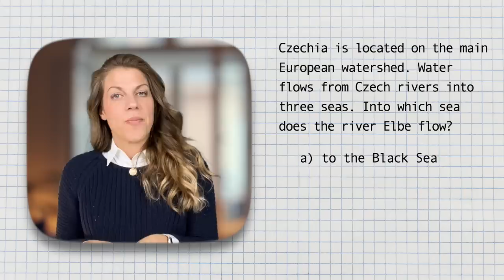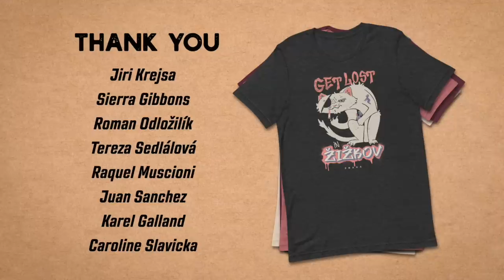I canceled my Czech citizenship test!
Why I canceled the Czech citizenship test—twice! And what I'm doing to finally try to pass it.

If you'd like to support Dream Prague, check out our Dream Prague neighborhood t-shirts!

Your support helps pay for Czech subtitles, costumes, and electricity and keeps the videos coming. We thank you!